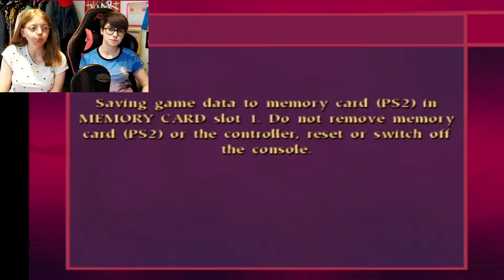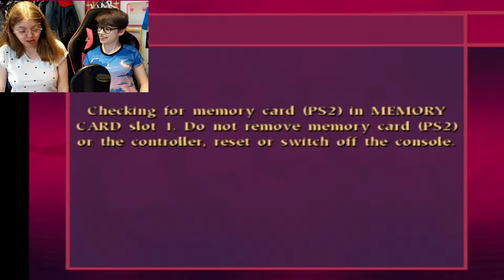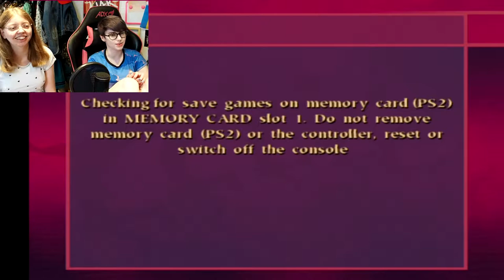Quidditch World Cup | 4 | For the House Cup!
We're very slowly starting to better understand how to play Quidditch World Cup... Today Jessica and I continue working together toward the house cup!

Emma Thorne
LONDON
E4 0HY

94Sheam
Amalgam of Neuroses
Amber
Amber Dyson
Anarch Ion
Anne Mallens
Ariane le canard
Atarah
Aurel from Pluto
Bkzen88
Chantale
Connla "Chicken Maximus" Lyons
Dani Nouveau Witch
David Murray
David Shaw
Dr Mint
Elliot Bell
Eric Carlson
Eric Carlson
faazshift
Failte! Chairninja!
Fulcrum
GamingRidge
Glen Price
Hammer of Terra
Izzy
J
JamesCORP
Jeffrey Buckner
Jenn E.
Jesse Ingram
Jigglypuffer
Jo Ro
LadyRei
Lizzy Gayle
M E
Matt Harden
milesteg
Mr Creosote
Nick Hook
NINJARED
PMD_Slut
Quim
Robert
Samantha Greer
ShadowDemon 22
Shawn MacIntyre
Tax Man
The guy from that thing you like
Tiarna
Tom
Wasatch Witch
WeAreDivine